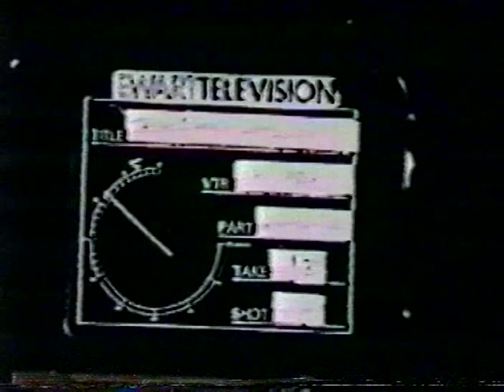Tank Promos and TV appearance, Snowy White